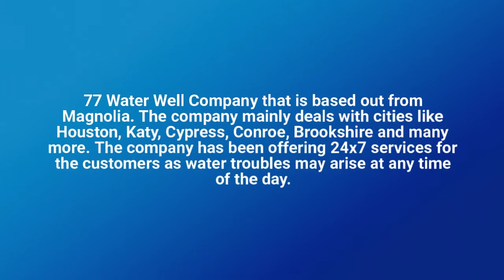Water Well Service Houston TX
Water well drilling will provide your house with ample water and it is an absolute necessity for every house that is present in drought prone areas. Get your house a water well now from 77 Water Well company so that you can rely on it when necessary.